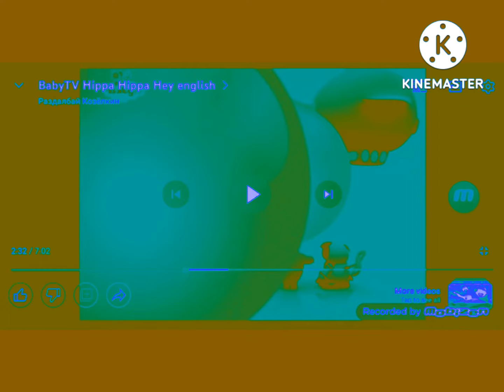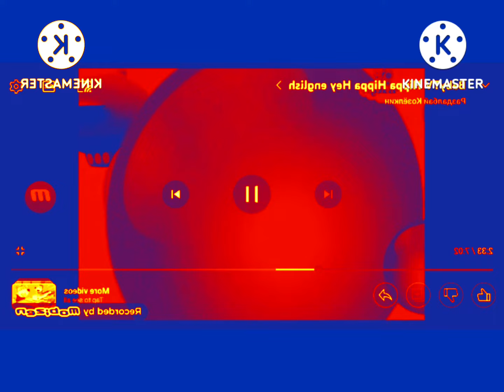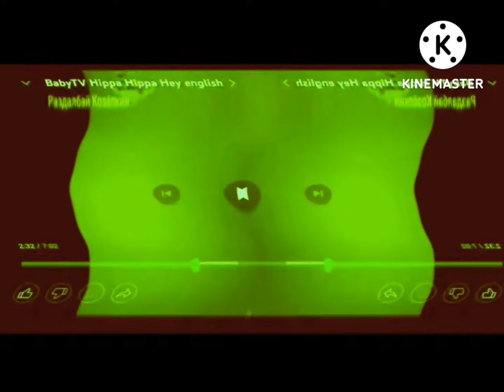hippa hippa hey glass in R major 2002 effects sponsors by mcdonalds (ONE OF MY MOST VIEWED VIDEO)